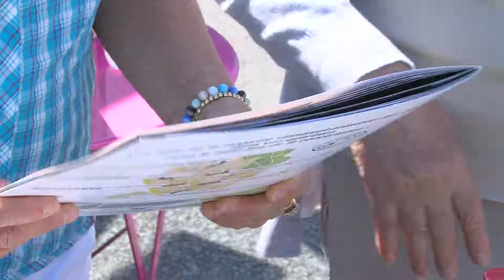Bois d'Arcy : Philippe Benassaya fait le bilan de mi-mandat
L’heure est au bilan de mi-mandat pour les maires. A Bois d’Arcy, Philippe Benassaya et son équipe municipale ont décidé d’aller rencontrer les habitants dans les quartiers de la commune. Une démarche de concertation lancée le 10 juin dernier.